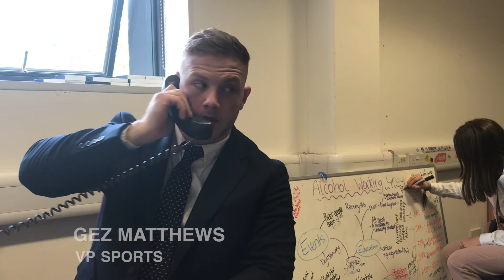The Sabbatical Office: Meet the Sabbs 19/20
Just a typical day in the SabbaticalOffice. Meet your Sabb team 2019/20 as they represent five key areas of the student experience.